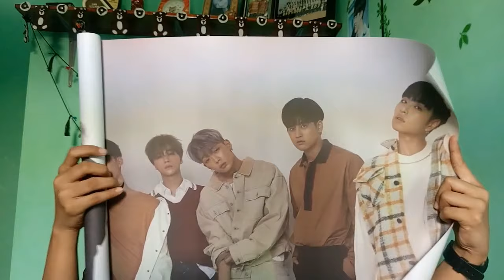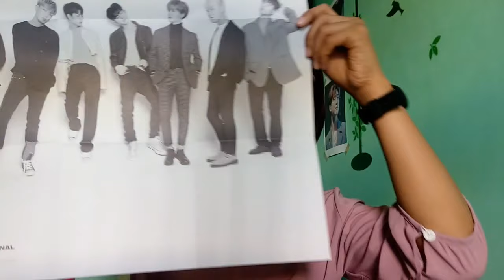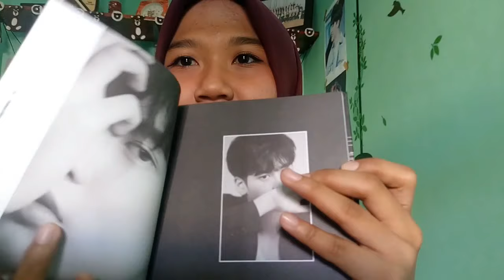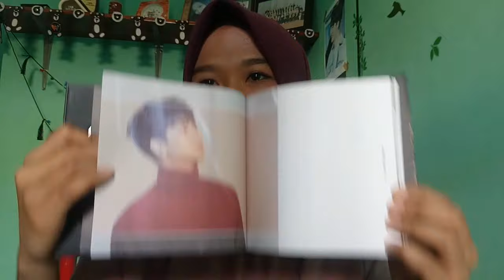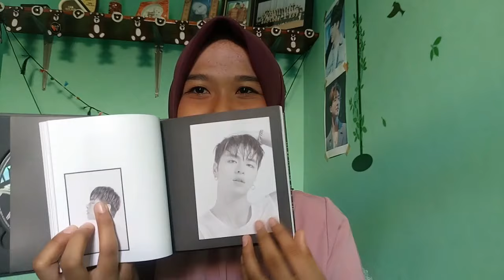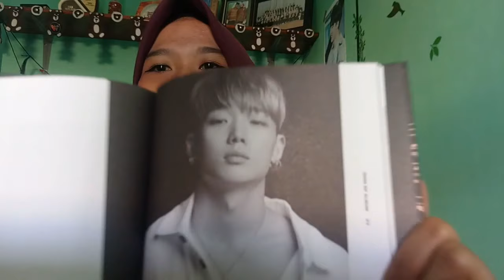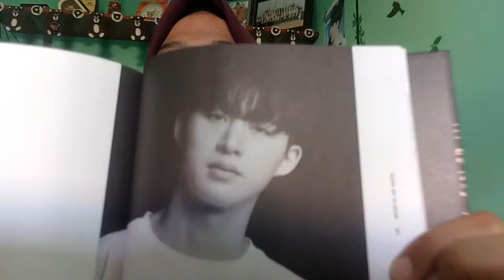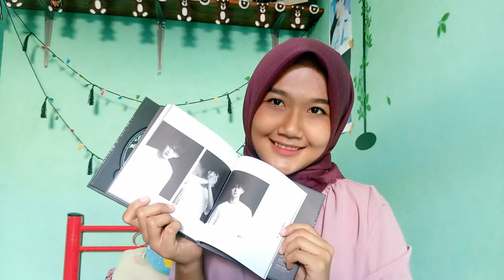Unboxing!!! Album iKON New Kids - The Final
Unboxing pertama kali dan ngomong depan kamera pertama kali juga. Deg deg an guys 😅